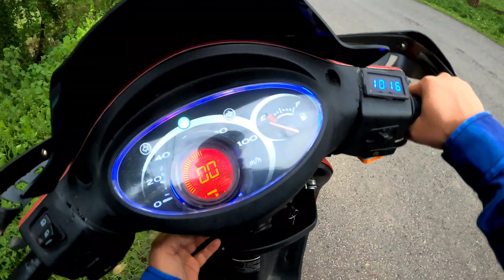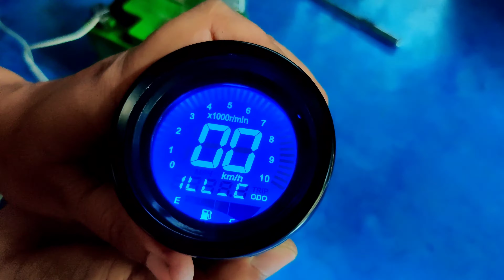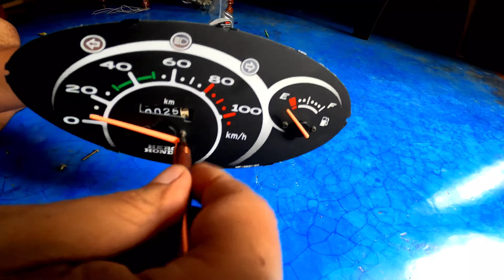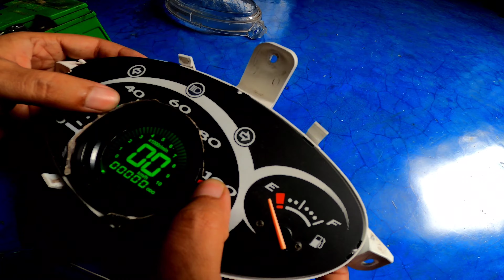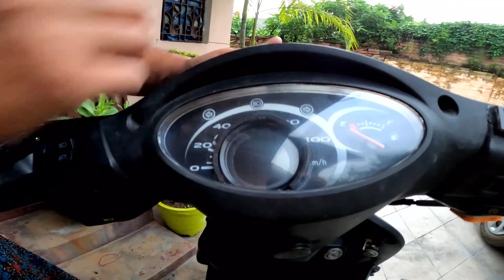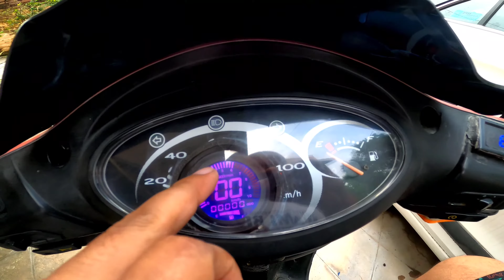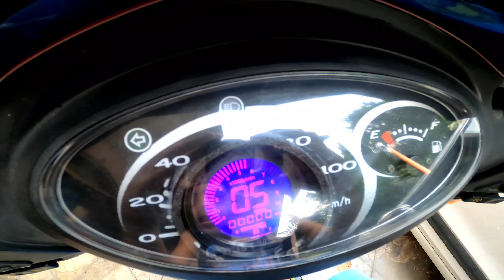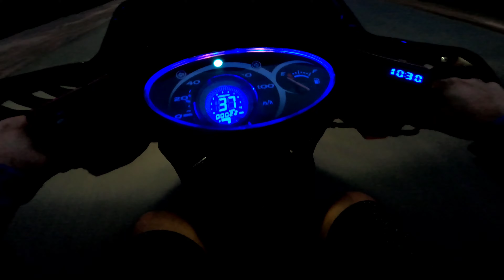How to install digital speedometer on a scooter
Hi friends, today I will show you how to install digital speedometer on a scooter or bike.
Purchase link-
Digital speedometer with rpm meter and fuel meter

0:00 Intro
0:28 Product details
2:05 How to remove speedometer assembly
3:35 How to install digital speedometer
6:05 Wire connection
10:11 Trip button